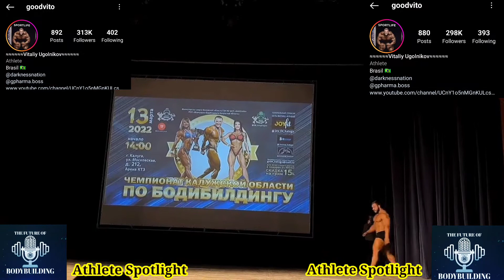Vitaliy Ugolnikov offseason posing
A new breed if athlete is coming soon.

Let's get real and discuss Health, Nutrition, Fitness and our daily struggles in today's society.

Video, photo, stats : credit ✅️
stats

The Future of Bodybuilding Podcast is dedicated to Bodybuilding, fitness, health & wellness. Sharing our stories with our community of fitness influencers, fitness professionals and health advocates while discussing a variety of topics from health nutrition exercise, meal preparation to customized meals, medical conditions and complications, treatment options and alternatives, medications mental health and general life In today's society.

Travis is a certified Sports Nutritionist +10 years plus +25 years as a certified personal trainer. The founder of Evolved Nutrition and creator of Envy Organic Greens & Probiotics and Emerged bcaa eaa formula. Travis has dedicated his life to health & wellness by sharing his personal experience, expertise, and knowledge in the hopes to help as many people as possible live a healthier lifestyle.

Lets discuss Nutrition, routines,  meals and health.

Checkout Teamcutn50 partnership links

The best version of you awaits.  Let's begin investing in you. 💥📧💪🏿🙌🏿😃